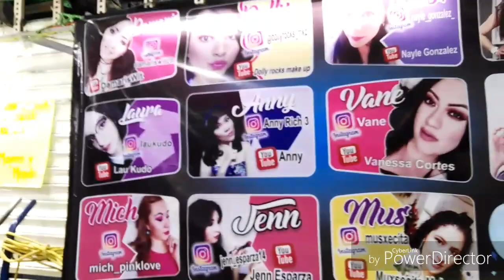IDA DE COMPRAS AL CENTRO | COMPRAS Y BODEGA AURRERA | ANNYRICH3.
Hermosas bellas , como están?
Este es un pequeño vlog de una ida de compras al centro de la ciudad de mexico.

La tienda que pudieron ver en el video es Makeup Paradise
La dirección de la tienda es República de Colombia número 88/90  local 7
Dentro de la plaza Cinéma
Para mayor referencia la entrada de la plaza se encuentra frente a un puesto grande de mariscos y en la entrada de la plaza lo primero que verán es un local donde venden peluches,  así que no hay pierde.

El horario de la tienda es de de 9: 30 a 7 pm.

Manejan envíos y tienen muchos productos de nuestro vicio,  el maquillaje.
así que vayan a seguir la tienda y denle ❤

       LES AGRADEZCO DE CORAZÓN QUÉ VEAN MIS VÍDEOS!!